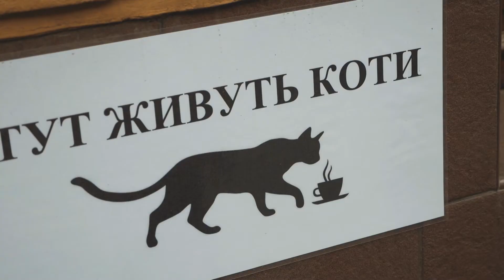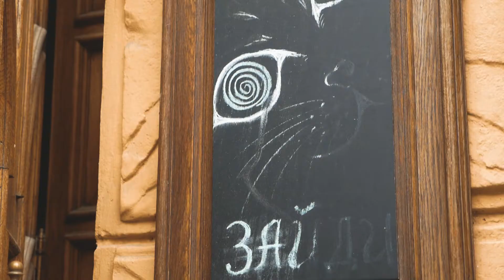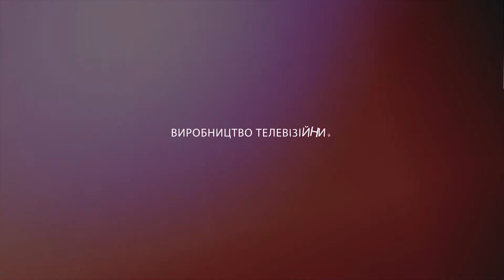Схвалено дітьми "Cat Cafe" Ведуча Андріана Гранат